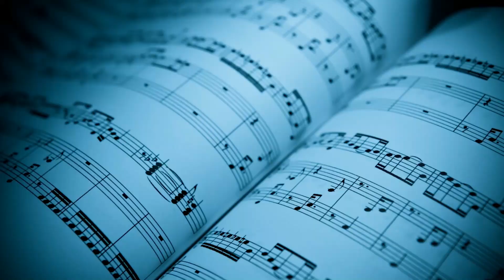DICCIONARIO DE ÓPERA (Ep.9): ¿Qué es un CUARTETO?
¡Te esperamos!